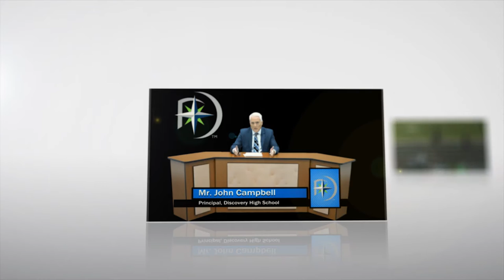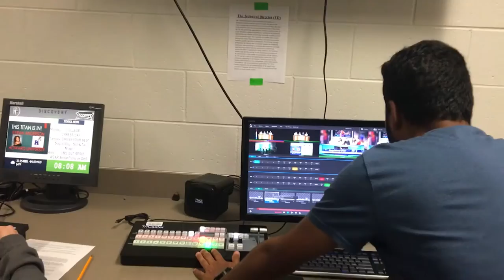Discovery High School - Inaugural Year in Review 2015-2016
Edited and Produced by Titan-TV, a department of the Academy of Fine Arts and Communications at Discovery High School (Gwinnett County Public Schools) in Lawrenceville, GA.

Mr. Joshua Cohen & Ms. Marie Huger, Inaugural Audio/Video Technology and Film Teachers.